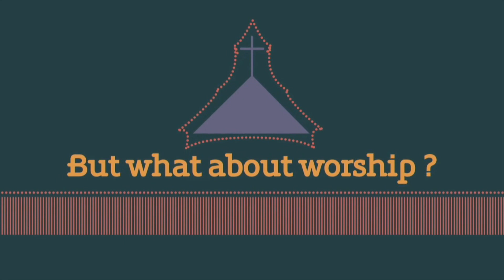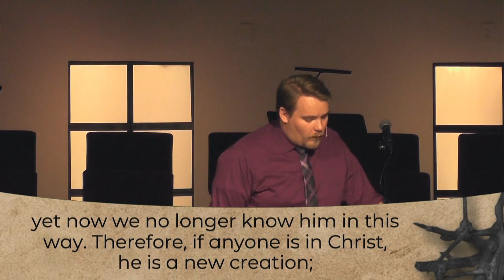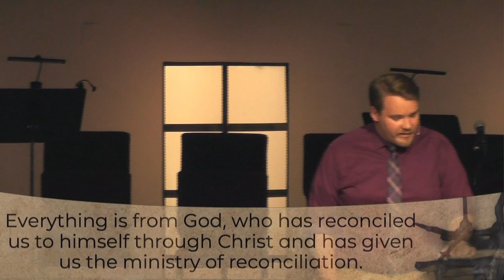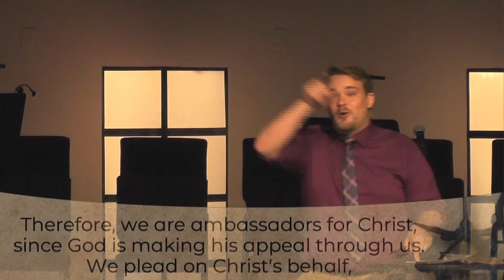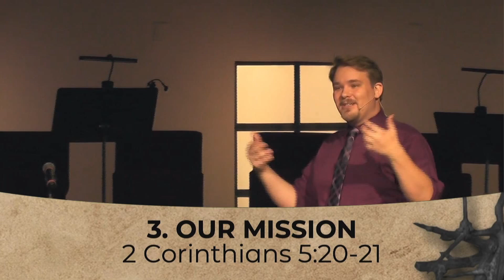In His Majesty's Service